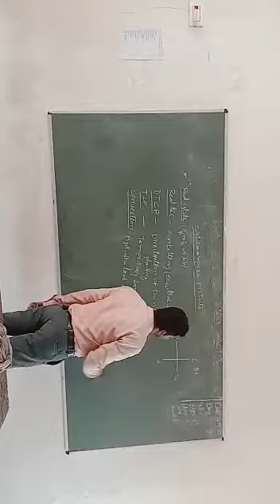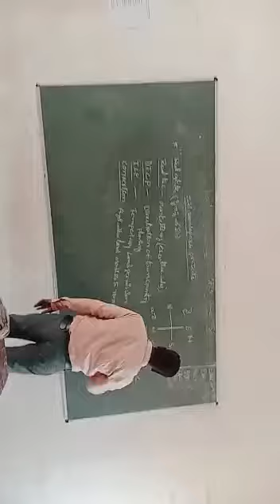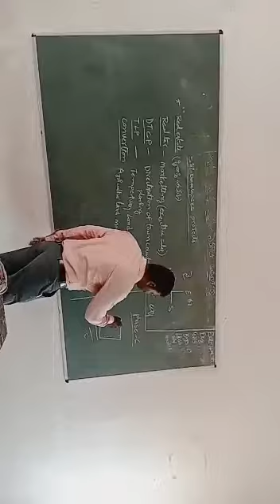Siri developers projects piduguralla 9573708568